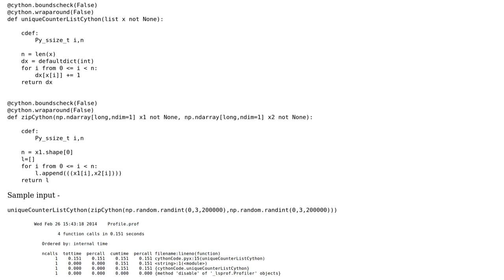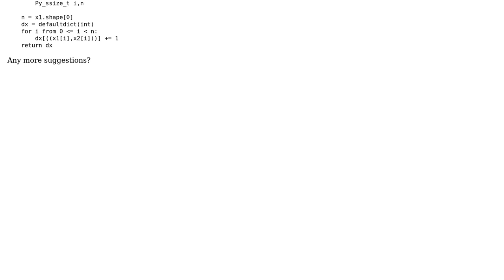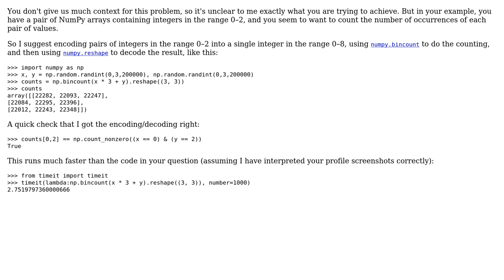Speedup cython dictionary counter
With thanks & praise to God, and with thanks to the many people who have made this project possible! | Content (except music & images) licensed under CC BY-SA | Music | Images & others | With thanks to user Gidon user Gareth Rees and the Stack Exchange Network Trademarks are property of their respective owners. You are responsible for your own actions.